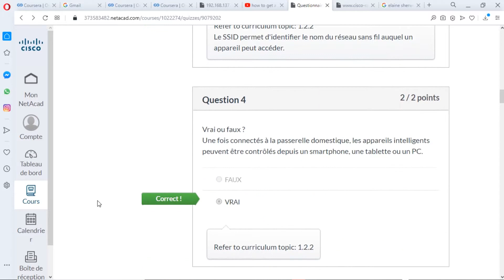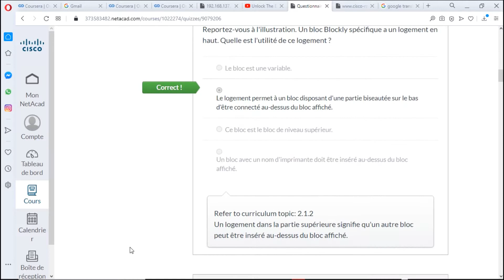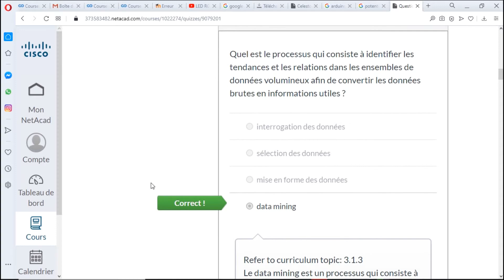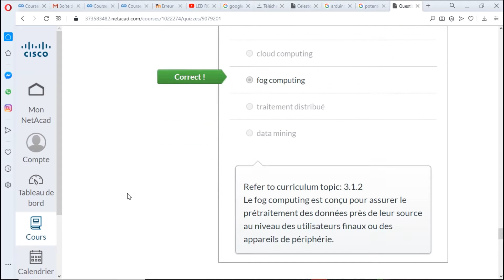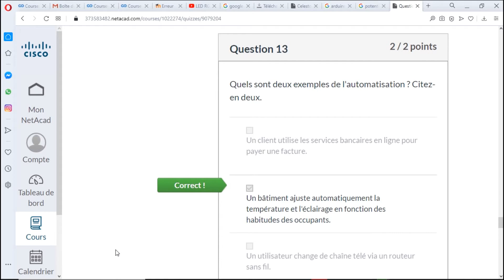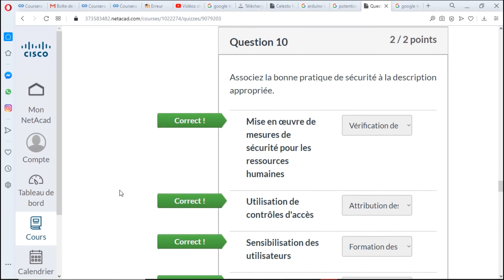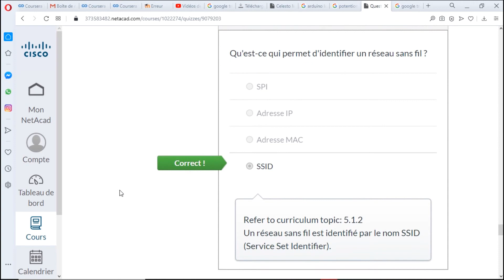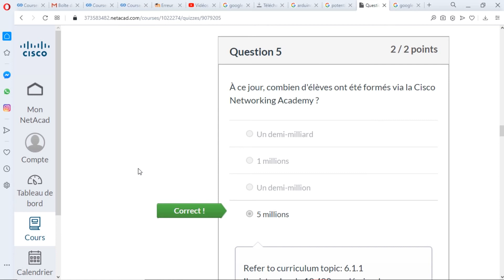Introduction to IoT Français 0520 dm Réponses aux questionnaires des chapitres Cisco Virtual Academy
Débloquer l'examen final Introduction to IoT 2.0 Français 0520 dm